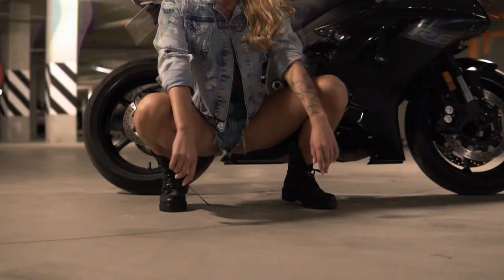Lennart Schroot - Fata Morgana [FSZ- Video Release] No Copyright Music